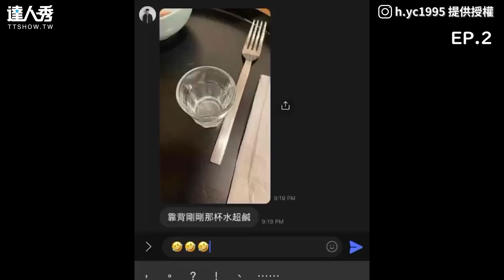【「我現在這裡有一顆蛋」PK反應速度要看到最後XD】｜@長板叮懶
藍衣男：我就承擔醬子 (靜香編)